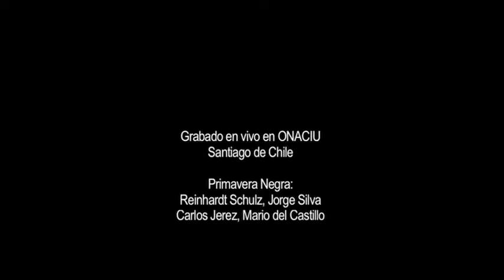Primavera Negra - Memory Man Live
Official video for "Memory Man", filmed during a concert at Onaciu in Santiago, Chile.

Video oficial para "Memory Man". Filmado durante un concierto en Onaciu en la ciudad de Santiago de Chile.

Primavera Negra (2015)

Reinhardt Schulz: Guitar
Jorge Silva: Bass
Carlos Jerez: Drums
Mario del Castillo: Keyboards, Electronic Effects, Loops, Programming, Mix

This track appears in "Gorgona". You can reach and buy the full album on vinyl and digital download.